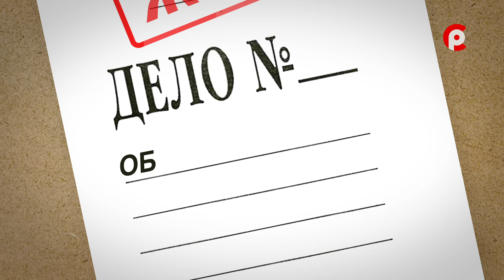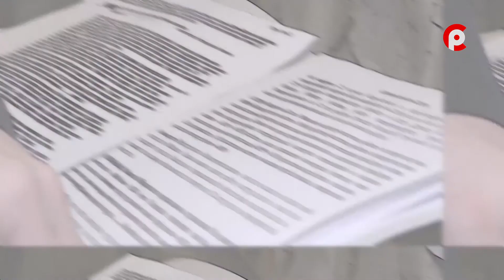ЖКХ. Дело об уборке деревьев 02.06.2022